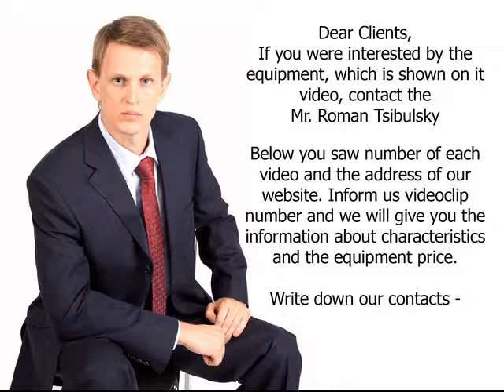Machine for filling and sealing of suppository tape. Video 1010-2